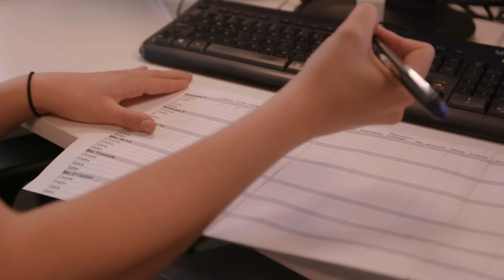A day with QA | Matilda's Internship #1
Today Matilda does an internship with the Star Stable QA team - and decides to have a sneak peek at the upcoming home stable.